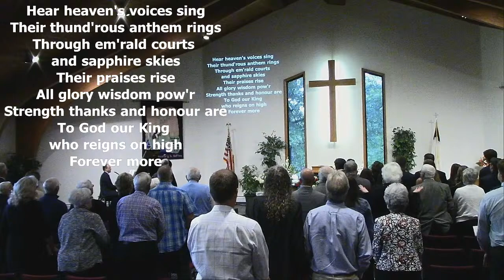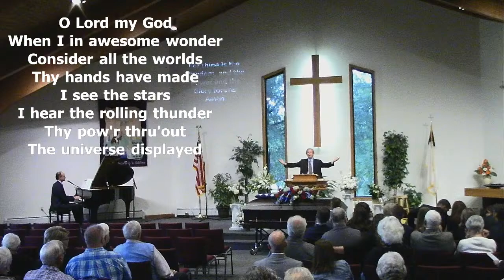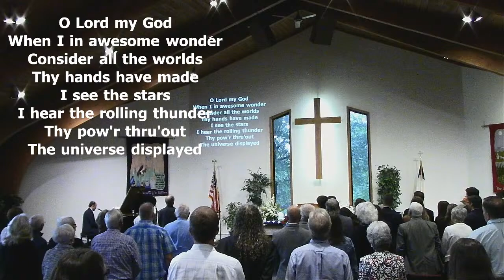Celebration of the Life of Bill Kooistra - September 9, 2020